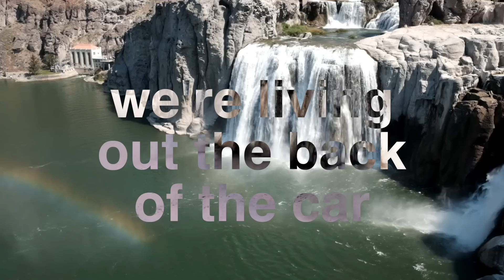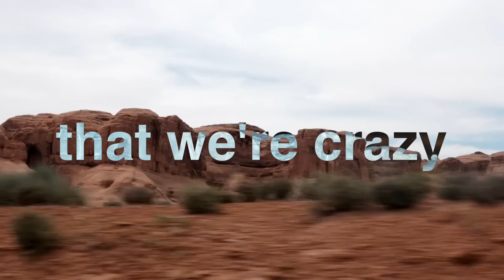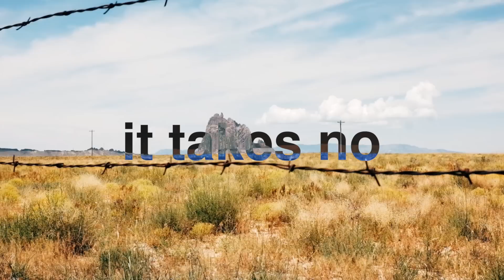Back Of The Car (ft. Nate Henricks) Lyric Video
On June 28th 2015 we embarked on a 3000+ mile trip across the southwest of the USA. It was a blast and I decided to use some of my own footage to make a lyric video for my new single "Back Of The Car". Hope you like it!